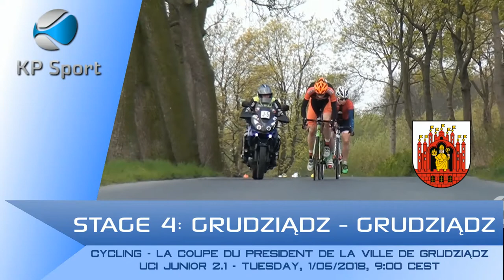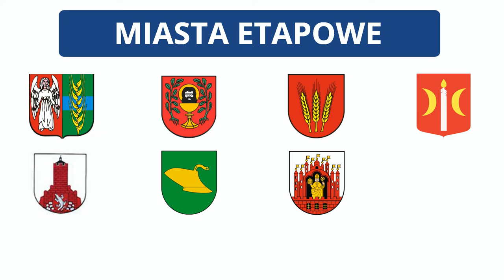La Coupe du President de la Ville de Grudziądz 2018 / UCI Junior Cycling [27.04-01.05.2018]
Oglądaj JUBILEUSZOWY
XXX MIĘDZYNARODOWY WYŚCIG KOLARSKI
JUNIORÓW - 402,9 KM
o PUCHAR PREZYDENTA MIASTA
GRUDZIĄDZA
i III MEMORIAŁ EUGENIUSZA GRYNDY

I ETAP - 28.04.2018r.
1. POŁETAP godz. 1000 - start wspólny - 58,0 km.
Gruta - Łasin
2. POŁETAP godz. 1600 - start wspólny - 58,8 km.
Jabłonowo Pom. - Jabłonowo Pom.
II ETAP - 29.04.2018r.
 godz. 1400 - start wspólny - 102,2 km.
Świecie - Świecie
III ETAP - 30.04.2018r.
 godz. 1500 - start wspólny - 98,9 km.
Płużnica - Lisewo
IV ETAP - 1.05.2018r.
 godz. 900 - start wspólny - 85,0 km.
Grudziądz - Grudziądz